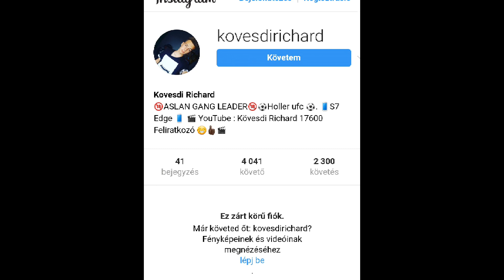🔥MEGLEPTEM A BARÁTNŐMET VALANTIN NAP ALKALMÁBÓL💖(😂😂)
❌Sziasztok❌
Köszönöm hogy benéztél
Nyisd le

🔞Rémélem elnyeri a tetszésedet a videó/livestream.
Ha így van kérlek jelezd egy feliratkozással és like-al🔞

👱Rólam:- 15 éves vagyok
                  - focizok
                  Dunafoldvaron élek
🎦A videózást 2016 április 19-én kezdtem !
Ám sajnos 2017 május 13-án az én jóhiszeműségemnek köszönhetően ellopták🙁 2124-en voltunk ott!
De túlléptem rajta és 2017. május 15-én volt az új csatornán az első LIVESTREAM 🎦

🌐Steam csoport[ ide lépj be ha szeretnél velem játszani ] KIRÁLYOK/KIRÁLYNŐK RICSITM

és használd a RicsiYt kódot 150 coinért
💻GÉPEM:Proci:  l(R) Core(TM) i5-4590 CPU @ 3.30GHz
Videó kártya : ASUS 1060 6GB
❌Jó szórakozást a csatornán !❌